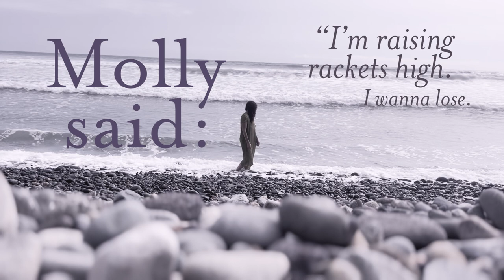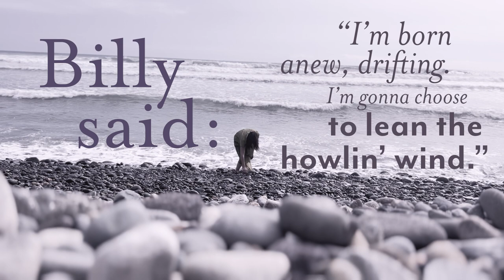Quiet Takes - Meri Said - Lyric Video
Lyrics for my word people!

"Meri Said" is the second single off of the album Regrets Only.  Appropo for the new year, it’s an ode to the words that find us right when we need them. Each verse is a paraphrase of hand-over-the-edge-of-the-cliff advice from real people — three close friends and two Internet strangers. It was shot in Lima, Peru, and, yes, my feet were covered in bruises afterward.

Second camera, lifeguarding and moral support by Ashley Pair.

Written by Sarah Michelle Magill
Produced, engineered & mixed by Zach Hanson
Recorded in Chippewa Falls, WI, & at The Hive in Eau Claire, WI

Keys, vocals & drum programming by Sarah Michelle Magill
Drums, percussion & Loopy Lou by Zach Hanson
Pedal steel by Ben Lester
Drums by S. Carey
S. Carey appears courtesy of Jagjaguwar.